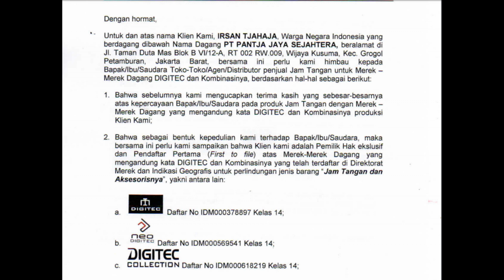HATI-HATI | Inilah Ciri-ciri Jam Tangan DIGITEC PALSU atau KW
BEREDAR JAM TANGAN DIGITEC PALSU/KW
Hati2 ya bos kalau mau beli, di cek dulu ciri2 DIGITEC KW nya seperti yang dijelaskan di video kali ini.

Sorry caption PALSU dan ASLI ketinggalan di menit awal
yang benar:
2:16 digitec palsu
2:26 digitec asli